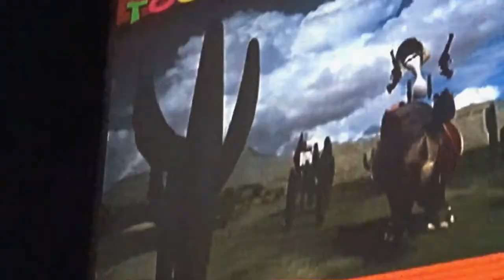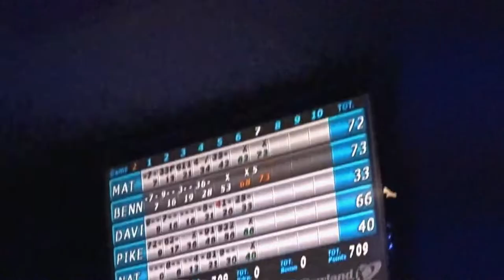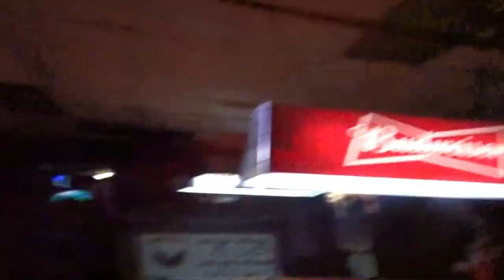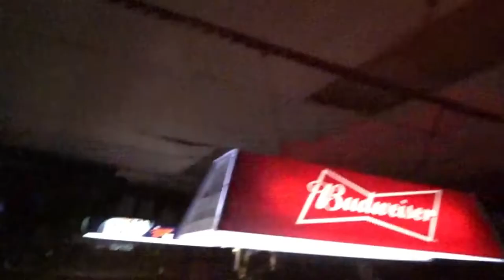THEY CHEATED AT DUCKPIN BOWLING!!!!!!!!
Duckpin, pool, and ren fest!!! Fun weekend